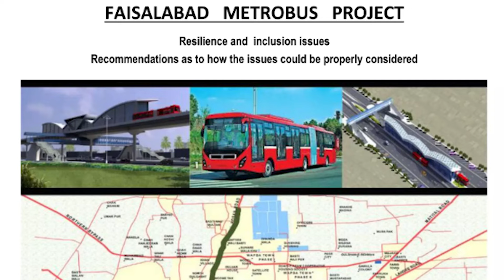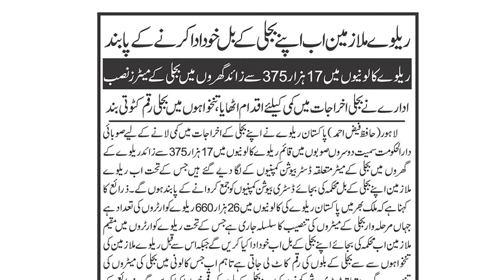Metro Bus Project for Pakistan's Largest Industrial city will cover 568 km | Rich Pakistan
(16.9.24) Faisalabad Metro Bus Project approved with Rs 70 Billion construction cost.